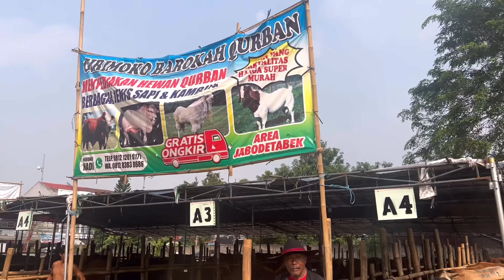SAPI KURBAN LIMOUSIN MURAH DI JAKARTA KELAS DKM ‼️🔥🔥🔥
Sapi kurban limousin jakarta